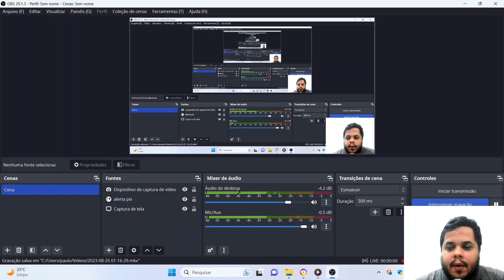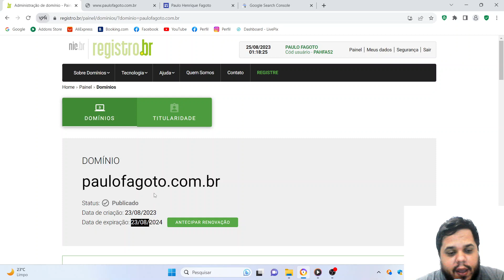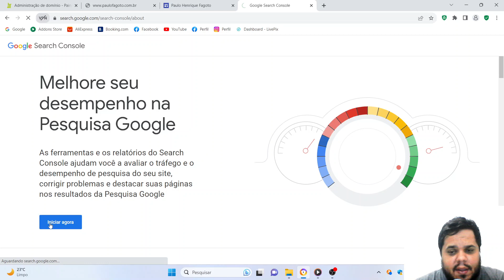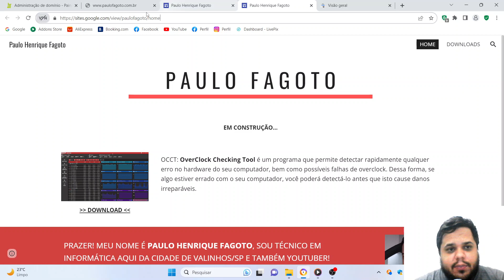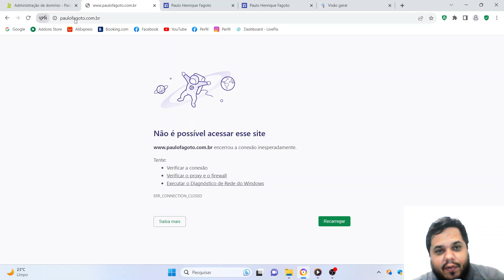Comprei um domínio no Registro.br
👇Clique abaixo, fiz uma planilha para você🙋‍♂️